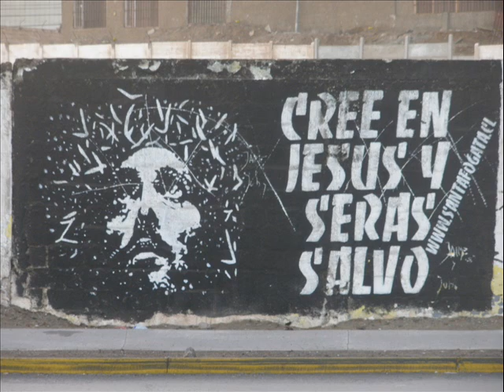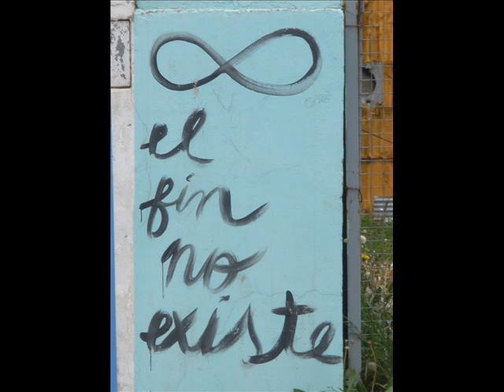Street Art in the Americas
Colourful street art and grafitti from Latin America and the USA